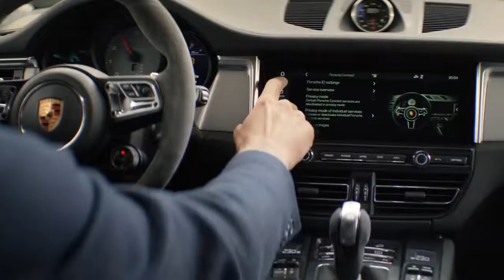01 The new Porsche Macan S – Choices